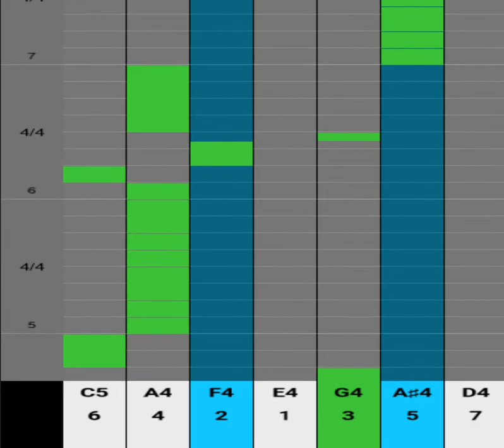Partition Kalimba 7 Lames Vive Le Vent Jingle Bells Tutoriel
Utilisez ce tutoriel pour apprendre pas à pas la mélodie Vive le Vent (Jingle Bells en anglais) avec votre Kalimba de 7 lames.